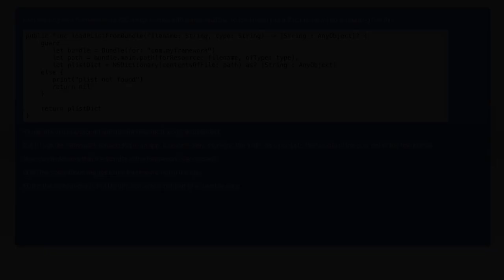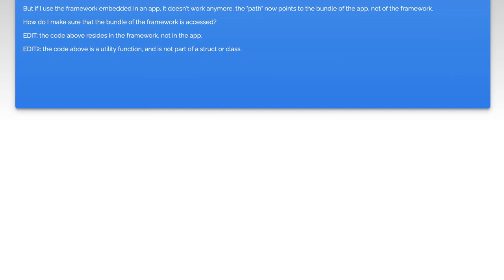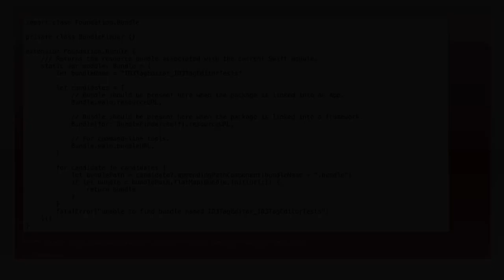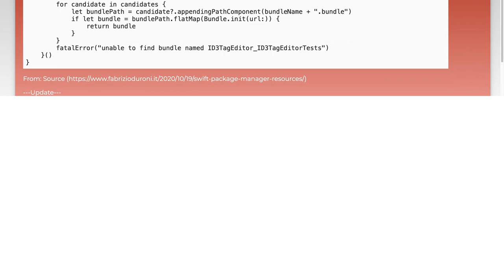How to Find the Bundle Path of an iOS Framework: A Step-by-Step Guide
In this video, we’ll explore the essential steps to locate the bundle path of an iOS framework. Understanding the bundle path is crucial for developers looking to manage resources and integrate frameworks effectively within their applications. Whether you're a seasoned developer or just starting out, this step-by-step guide will provide you with the insights you need to navigate the intricacies of iOS development. Join us as we demystify the process and empower you to enhance your coding skills!

Today's Topic: How to Find the Bundle Path of an iOS Framework: A Step-by-Step Guide

Related to: iosframework, bundlepath, findbundlepath, step-by-stepguide,